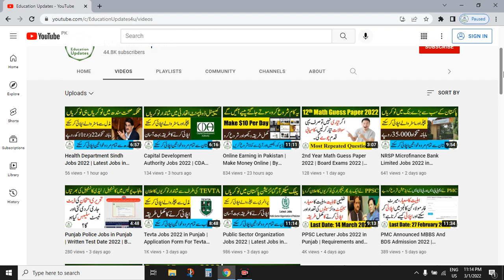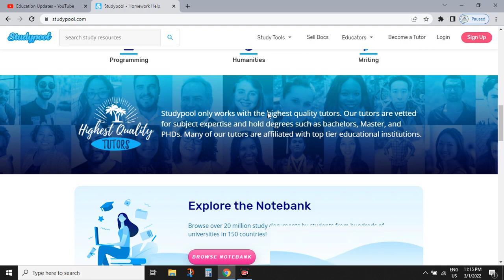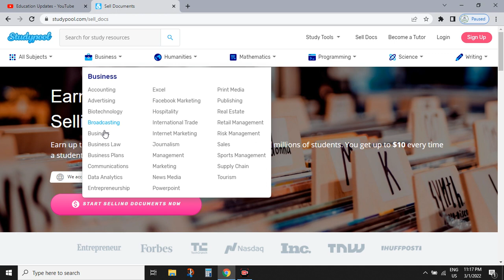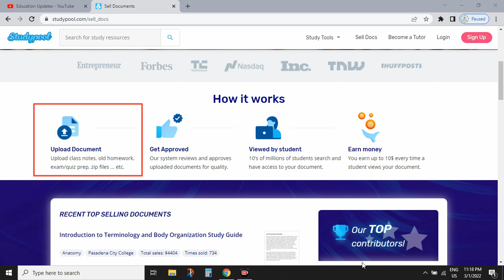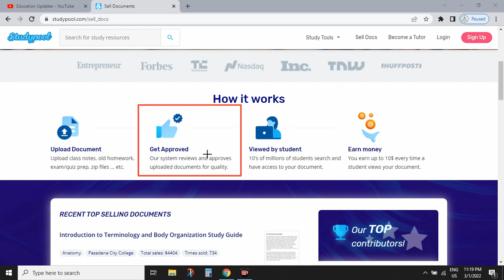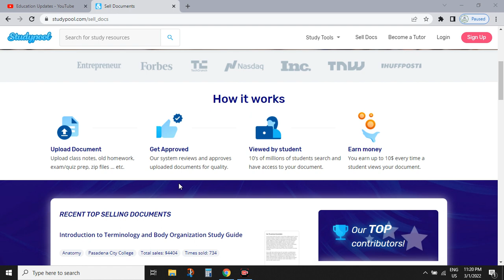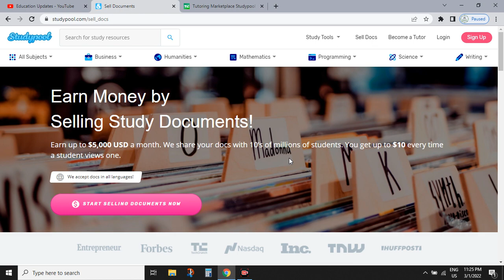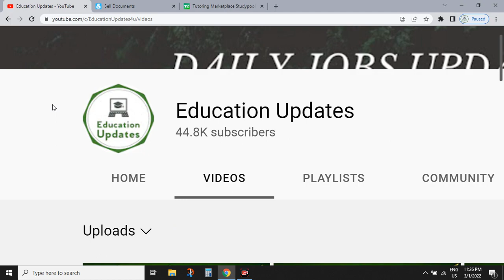Scan And Sell Your Old Notes | Earn Money Online | By Education Updates